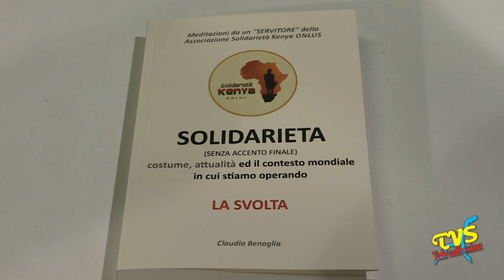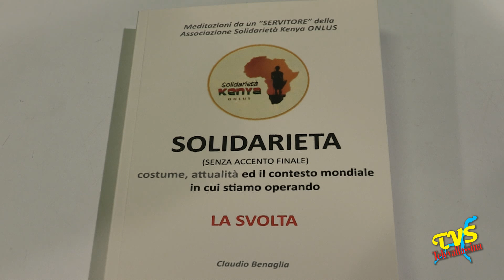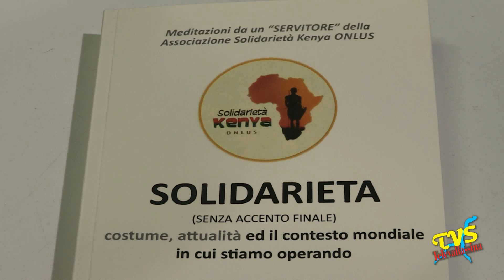Solidarieta - La Svolta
Erba (CO) - 14 dicembre 2016

Venerdi 16 dicembre presso la Sala Mostre della Biblioteca Comunale di Erba si terra' una tavola rotonda sulla solidarieta'. La serata nasce dalla pubblicazione del libro SOLIDARIETA (senza accento finale) LA SVOLTA di Claudio Benaglia